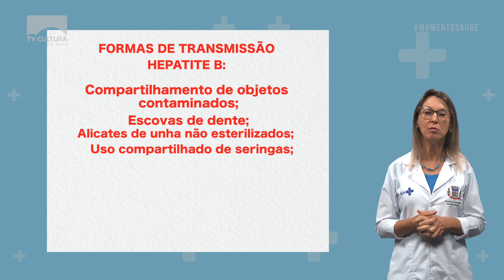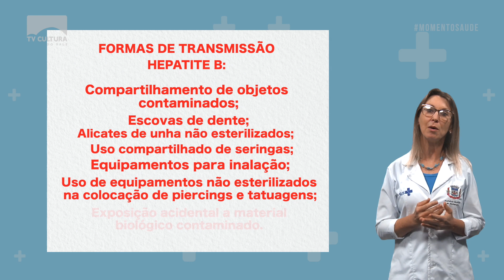T1E15 - Momento Saúde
🏨 "Momento Saúde" é uma parceira entre a TV e a Prefeitura de Municipal de Montenegro através da Secretaria de Saúde. Tem o objetivo de informar a população como funcionam os mecanismos municipais de saúde pública.

📱Você acompanha a estreia a partir das 19h nos canais do Youtube e Facebook e pode ver e rever quando quiser